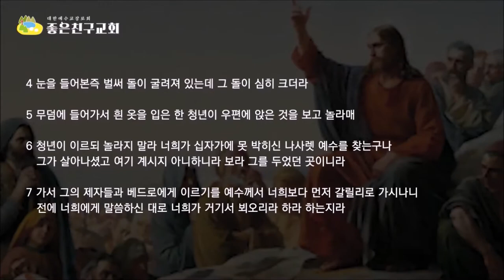내가 먼저 갈릴리로 가리라(막16:4-7)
그리스도께 돌아가자 복음으로 돌아가자 (한국어자막이 준비되어 있습니다. 자막을 한국어로 설정하시면 자막과 함께 영상을 볼 수 있습니다)
예수님은 부활에 대한 증거로 갈릴리에서 만나자고 제자들에게 약속하셨습니다. 예수님은 왜 갈릴리에서 제자들을 다시 만나고 싶으셨을까요?